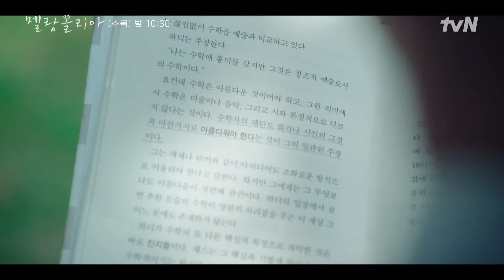[Melancholia] (POR) | Este livro é minha recomendação